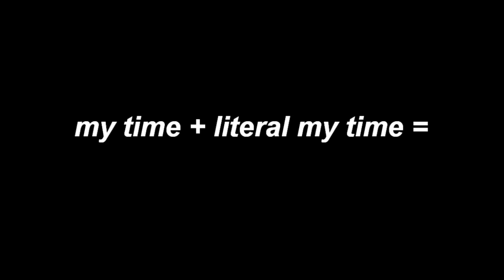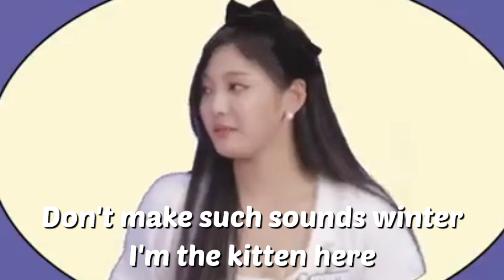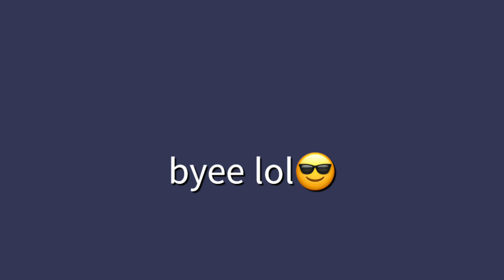Aespa my time but its literal "My" time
there wasn't a lot I could edit out in this vid but I tried my best :// hahah hope you like thatttt🚶‍♀️❣